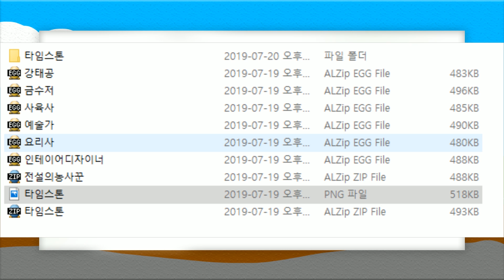첫 회차에 능력을 2개나?! 이세계 이장생활 1회차 1부｜마인크래프트 악어 Another World Headman's Life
뭐? 내가 죽었다고!? 이세계에서 다시 태어나 여름 마을의 이장이 된 악어! 마을을 개발하고 주민들을 모아 최고의 마을을 만들어라!

썸네일 일러스트 : 유차님

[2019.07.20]